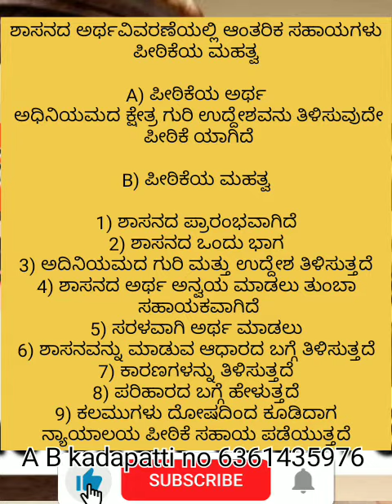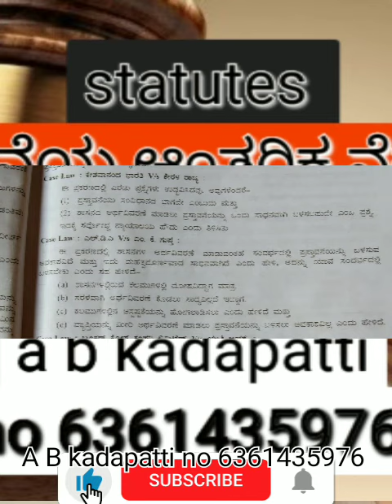statutes // ಶಾಸನದ ಅರ್ಥವಿವರಣೆಯಲ್ಲಿ ಆಂತರಿಕ ಸಹಾಯಕ // ಪೀಠಿಕೆಯ ಮಹತ್ವ //preamble//kslu